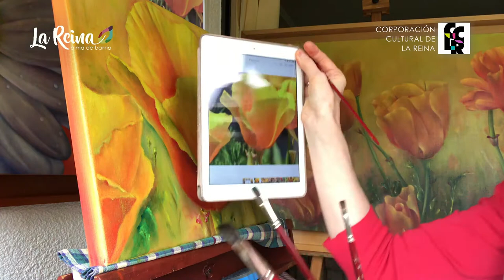Cuarta Clase: Pintura al Óleo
TALLERES EN PRIMAVERA 2020
PINTURA AL ÓLEO
Cuarta clase: martes 10 de noviembre

Profesora: Eugenia de la Carrera
Horario: Martes/ Octubre-Diciembre

Los alumnos van descubriendo el arte de dibujar, se aprende a mirar, sentir, a investigar, a descubrir. Se va jugando con el color, la luz y el movimiento para expresar sensaciones y desarrollar su capacidad creadora a través de la pintura.